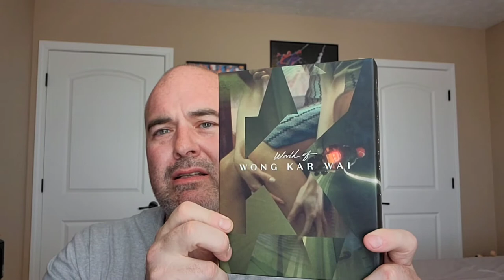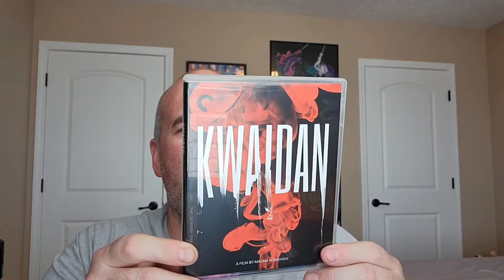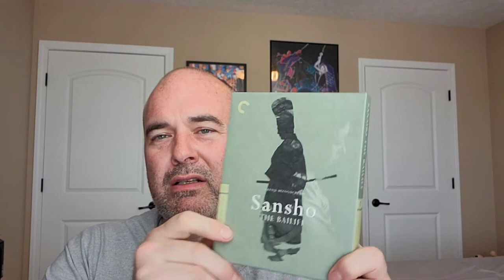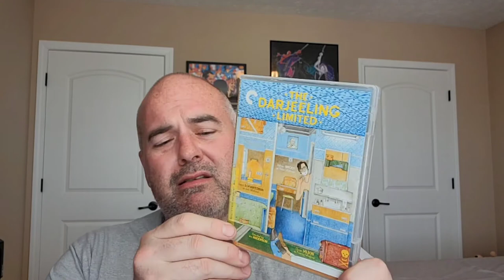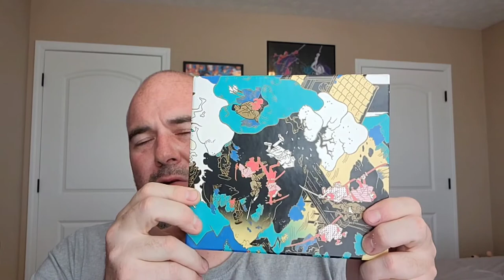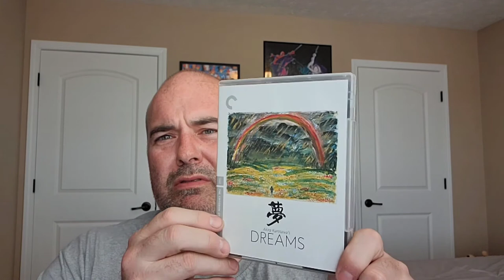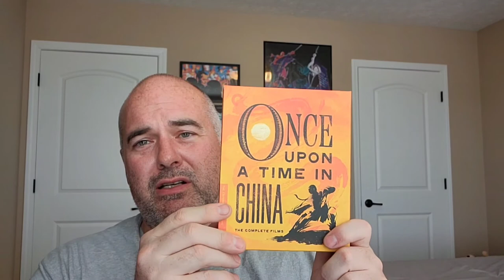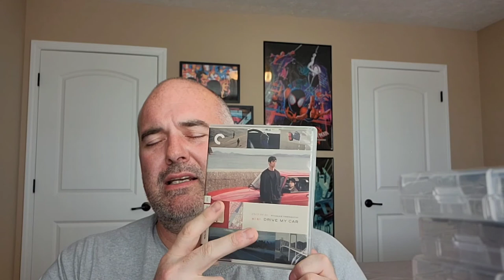My Complete Criterion Collection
Let's take a look at my complete Criterion Collection and see what all I own.  It's definitely grown in a year since my last collection video.